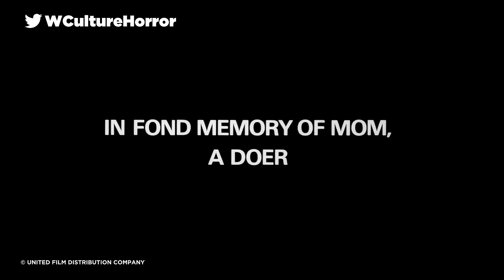29 Awesome Horror Movies Under 90 Minutes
Short and sweet... and terrifying.